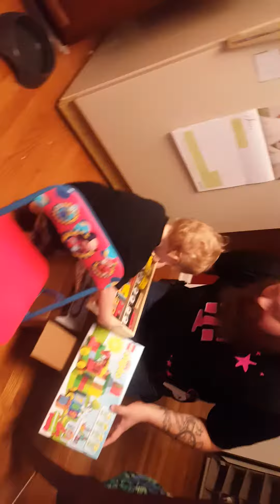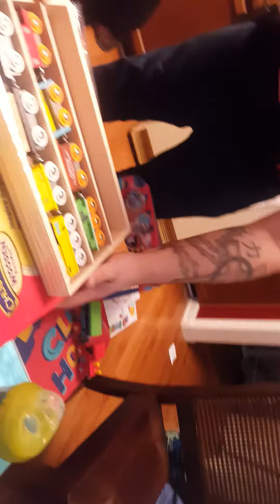Danger's bday...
A day early but worked best for us with daddy Nord working tomorrow on Danger's bday

Danger Boy and his fam in his many adventures

We are on Instagram as @ladylizilya_masterdangerboy

We are on Twitter as